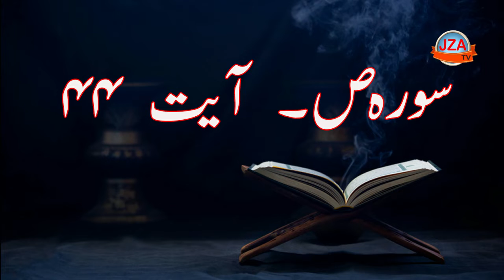How did Hazrat Ayub as get Youth | آب ِ زلال کیا ہے | JZA TV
حضرت ایوب ؑ کو جوانی کیسے ملی
کس نے کہا ابلیس کے نام پر ذبح کرو
حضرت ایوب ؑ سے بلائیں کیسے دور ہوئیں
آب ِزلال کیا ہے

kaushal ali khan (flute) background music